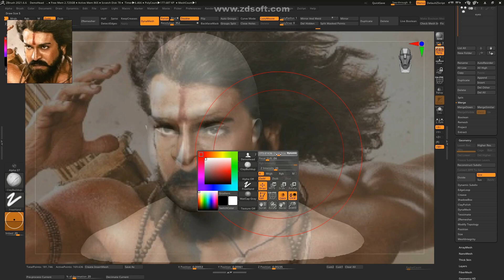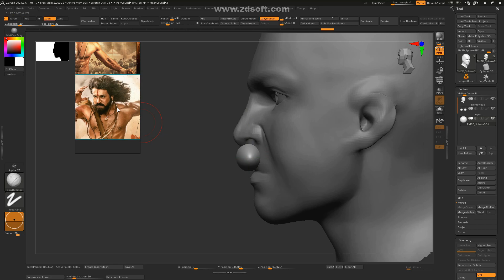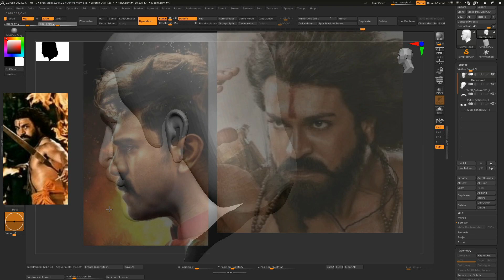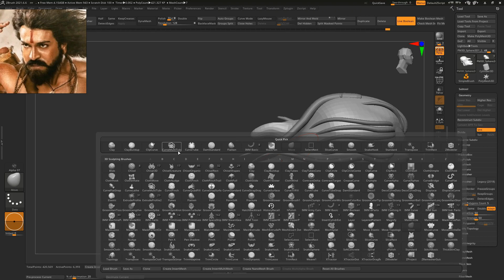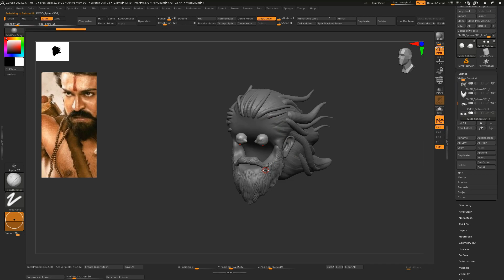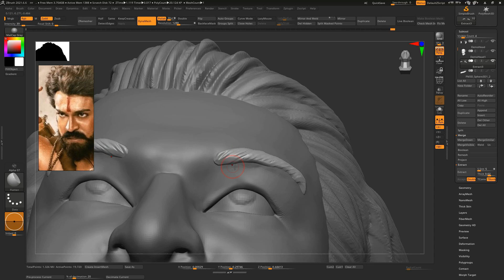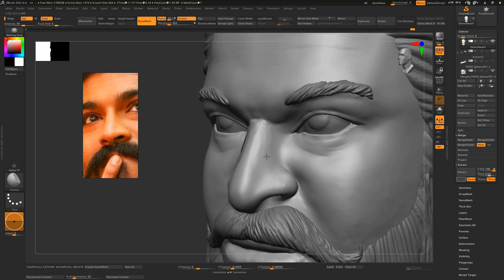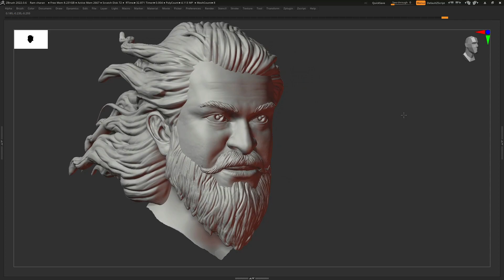Zbrush face Sculpting ( Ram Charan)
This is a 3d model of THE GREAT KING RAM,
inspired from Hindu mythology RAMAYANA and also from the RRR movie (character played by RAM CHARAN),
its a printable model also,